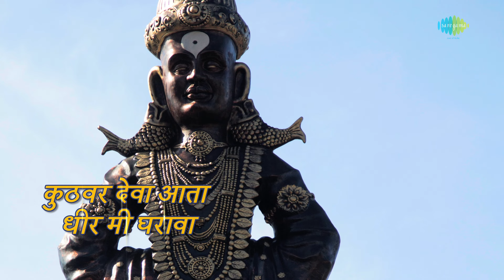He Madhava Mohana with lyrics | हे माधवा मोहना | Lata Mangeshkar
Listen to हे माधवा मोहना with lyrics sung by lata mangeshkar

Song Credits
Song:  He Madhava Mohana
Album: Roop Pahata Lochani
Singer: Lata Mangeshkar
Music director: Pt. Hridaynath Mangeshkar
Lyricist: Shanta Shelke